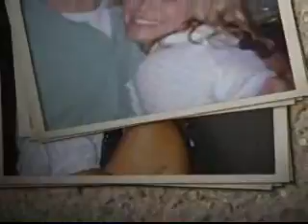Wedding Video Preview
A wedding video I shot and edited.